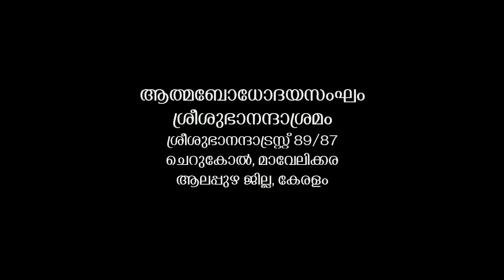Subhananda darsanam (30-9-2018)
Blessing speech - Brahmasree Devananda Gurudevan (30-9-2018 Sunday )
അനുഗ്രഹപ്രഭാഷണം - ബ്രഹ്മശ്രീ ദേവാനന്ദ ഗുരുദേവ തിരുവടികള്‍
Published by Sree Subhananda Ashram Cherukole , Mavelikara ,Alappuzha Dist. Kerala